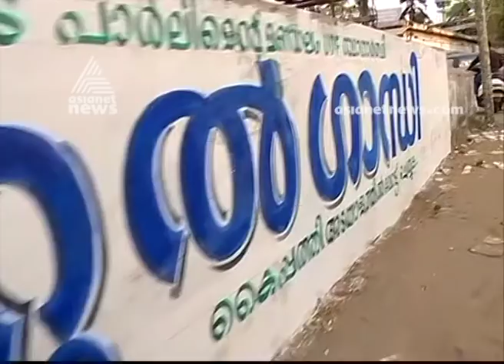Election 2019 | Wayanad all set ready to give a warm welcome to Rahul Gandhi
Wayanad all set ready to give a warm welcome to Rahul Gandhi